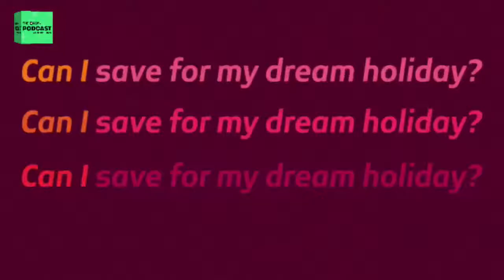Are You A First Time Home Builder? Here Are Common Design And Building Mistakes To Avoid | Podcast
EPISODE 116 | Are You A First Time Home Builder? Here Are Common Design And Building Mistakes To Avoid

Are you thinking of building your home instead of buying? Building a house from the ground up will give you the floor plan you want, but it will take a couple of months to construct. Before you decide on your next home make sure you tune in for this episode as our guest speaker will explore common design and building mistakes to avoid. We will be on at 7pm, don’t forget to set your reminder!

Guest Name – Daniel van der Merwe
Designation - Director and Practitioner
Guest Company - Leaf Architects

00:00 Show starts
02:34 Introduction by Zama
04:49 Question 1 – What is the first thing you should be thinking about when you build your first home?
06:01 Answer – Daniel van der Merwe
10:54 Question 2 – Share some common mistakes
12:37 Answer - Daniel van der Merwe
19:13 Break
20:03 After the break with Zama
20:46 Question 3 – Facebook
21:10 Answer - Daniel van der Merwe
22:15 Question 4 –
20:30 Answer - Daniel van der Merwe
23:03 Question 5 – Facebook
23:44 Answer - Daniel van der Merwe
24:39 Question 6 – Facebook
25:09 Answer - Daniel van der Merwe
27:37 Question 7 – Last tip on mistakes
28:14 Answer - Daniel van der Merwe
32:54 Closing remarks – Zama